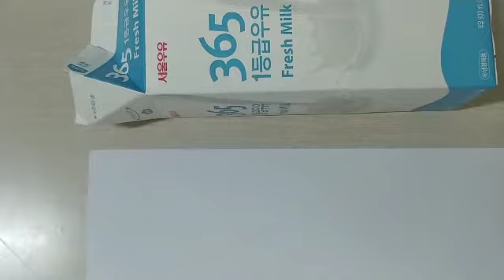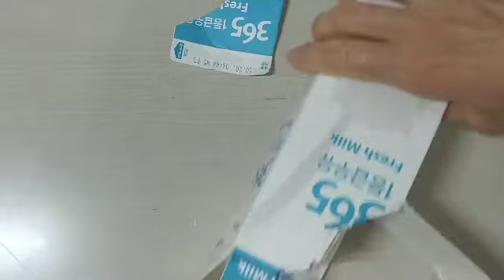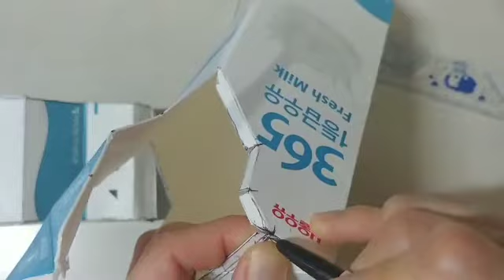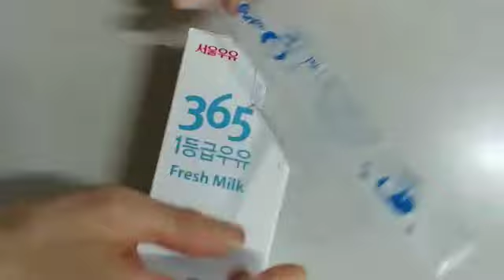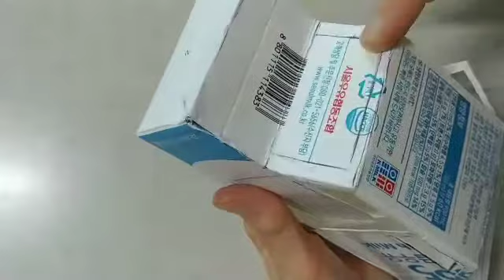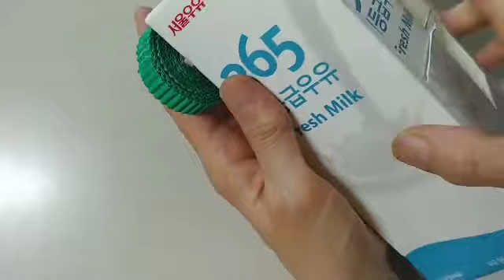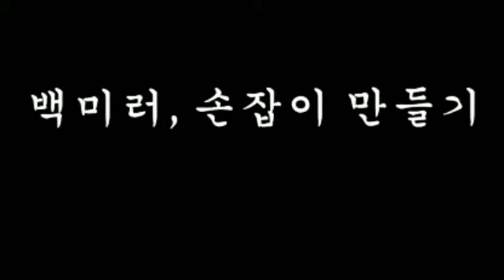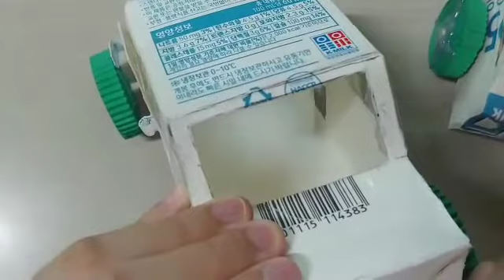자동차 (toy car)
자동차 만들기 ToyMaking toycar toycar Makingacar 汽车 Milkpack 장난감만들기 Makingtoycars.
制造汽车 自動車 ものづくり ダンプトラック 車作り 制作 자동차 자동차만들기 만들기 우유팩으로만들기 장난감 래용 ♥ 어린친구들은 만들어 붙일때 글루건 대신 스카치테이프를 사용하세요♥래용이 선우의 우유팩나라로 변경되었습니다